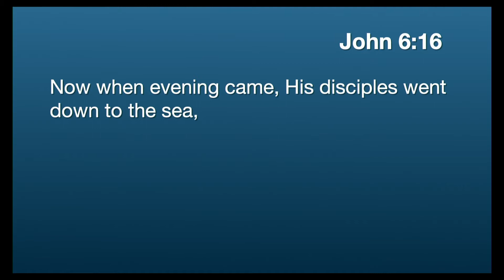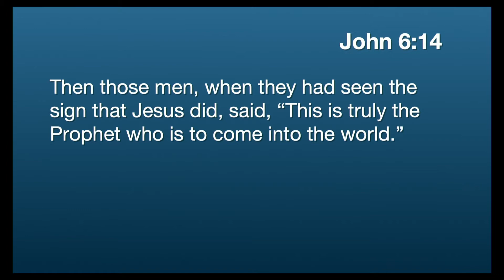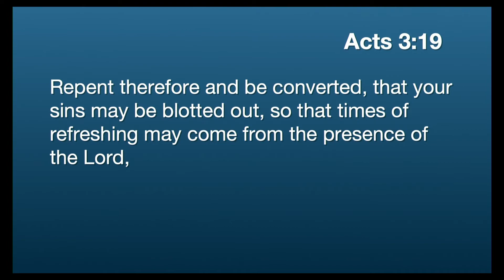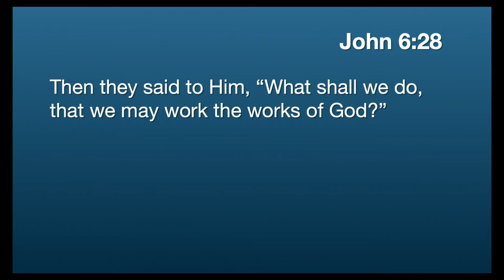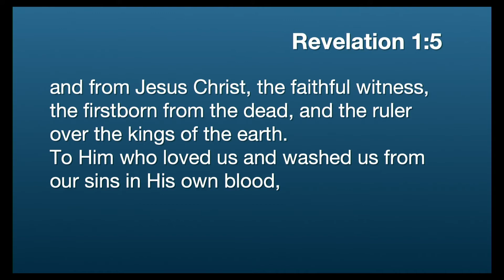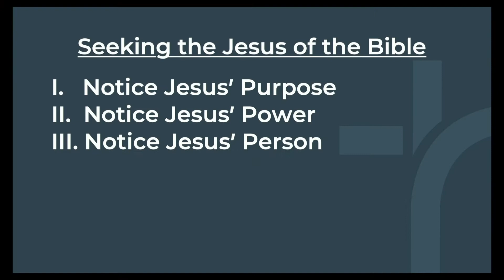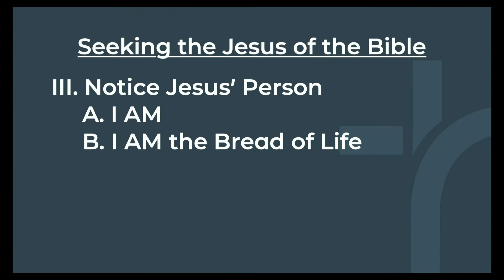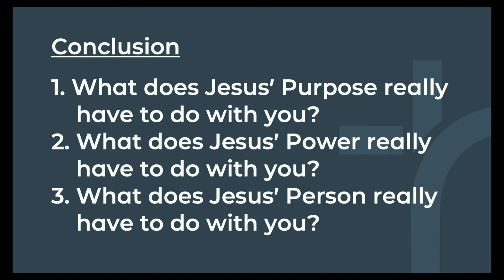May 16, 2021 | Sunday Morning | Dr. Ashley E. Ray